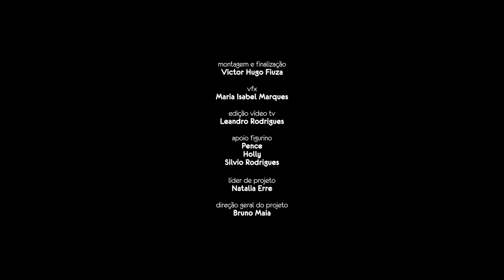OK OK OK | Gilberto Gil | OK OK OK (2018)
Gilberto Gil

Ok, ok, ok, ok, ok, ok
Já sei que querem a minha opinião
Um papo reto sobre o que eu pensei
Como interpreto a tal, a vil situação

Penúria, fúria, clamor, desencanto
Substantivos duros de roer
Enquanto os ratos roem o poder
Os corações da multidão aos prantos

Alguns sugerem que eu saia no grito
Outros que eu me quede quieto e mudo
E eis que alguém me pede “encarne o mito”
“Seja nosso herói”, “resolva tudo”

Dos tantos que me preferem calado
Poucos deles falam em meu favor
A maior parte adere ao coro irado
Dos que me ferem com ódio e terror

Já para os que me querem mais ativo
Mais solidário com o sofrer do pobre
Espero que minha alma seja nobre
O suficiente enquanto eu estiver vivo

Ainda querem a minha opinião

Que o nobre, nobre mesmo, amava os seus
Prezava mais o zelo e a compaixão
Tratava seu vassalo com afeição
A mesma que pelo cão e o cavalo

Então não falo, músico e poeta,
Me calo sobre as certezas e os fins
Meu papo reto sai sobre patins
A deslizar sobre os alvos e as metas

Sei que não dei nenhuma opinião
É que eu pensei, pensei, pensei, pensei
Palavras dizem sim, os fatos dizem não

Gilberto Gil: voz e violão
Domenico Lancellotti: MPC e bateria
Bruno di Lullo: baixo;
Bem Gil: guitarra, piano elétrico e flauta e arranjo de flauta

Direção e roteiro: Victor Hugo Fiuza

Produção: Camilla Leal
Direção de Fotografia: Tiago Rios
Foquista e assistente de produção: Pedro Kuster
1ª Assistente de Direção: Maria Isabel Marques
Produção de set: Leandro Rodrigues
Arte e figurino: Trovoa (Ana Almeida, Ana Clara Tito, Carla Santana, Laís Amaral)
Maquiagem: Paula Vidal
Elenco: Kevyn Mota, Soraia Arnoni e Murilo Sampaio
Montagem e finalização: Victor Hugo Fiuza
VFX: Maria Isabel Marques
Edição Vídeo TV: Leandro Rodrigues
Apoio Figurino: Pence, Holly e Silvio Rodrigues
Líder de projeto: Natalia Erre
Direção geral do projeto: Bruno Maia

Direção artística: Gilberto Gil
Produzido por: Bem Gil

GEGE
Direção geral: Flora Gil
Produção executiva: Eveline Alves
Assistente de produção: Floriano Varejão
Marketing: Beline Cidral
Comunicação digital: Jangada Comunicação
Conteúdo audiovisual making of: 14 | Bruno Maia
Assessoria de imprensa: Gilda Mattoso e Marcus Vinícius
Assessoria jurídica: Marisa Gandelman
Capa | Aquarelas: Luiz Zerbini
Projeto gráfico: André Vallias
Fotografia: Gerard Giaume

BISCOITO FINO
Direção geral: Kati Almeida Braga
Direção artística: Olivia Hime
Direção executiva: Jorge Lopes
Coordenação de A&R: Diego Lara
Coordenação de produção: Marcela Maia

AGRADECIMENTOS
Agradecimentos
Liminha
Dadi Carvalho
Moreno Veloso
Alex Schiavo
Arthur Marques
Marcelo Fróes
Osklen

Gravado no Estúdio Palco entre maio de 2017 e março de 2018 por Léo Moreira e Thiago Braga
Assistente de gravação: João Ribeiro
Gravações adicionais por Renato Godoy e Daniel Carvalho
Mixado e masterizado no estúdio Casa da Nina por Daniel Carvalho